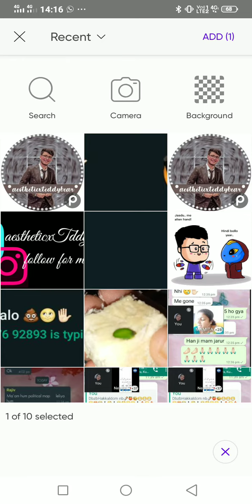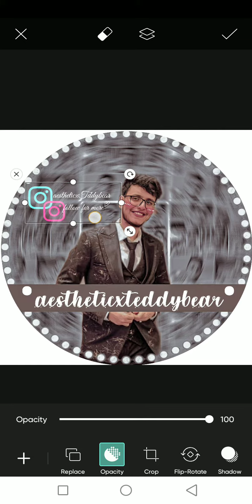🧸|•How to add watermark•